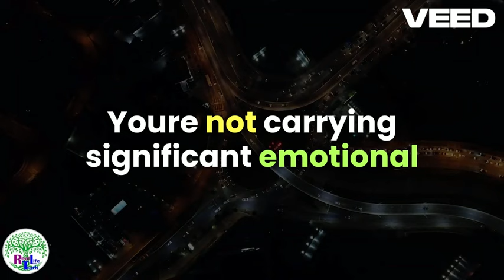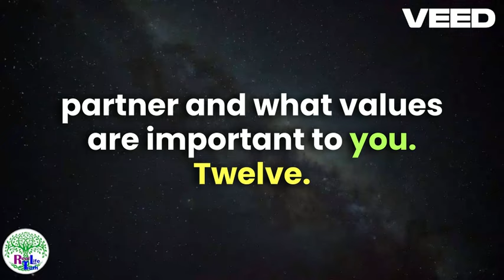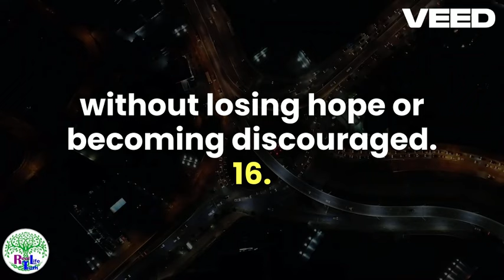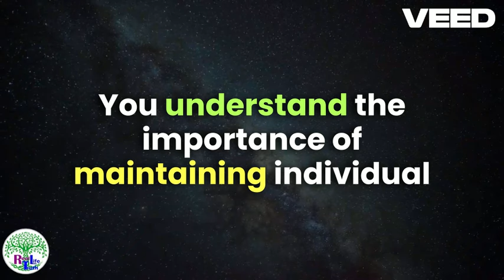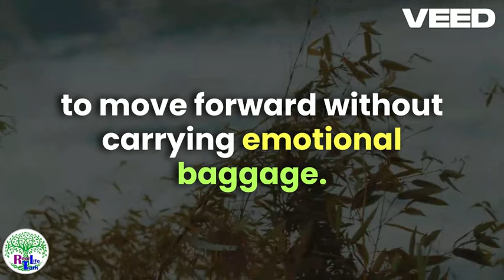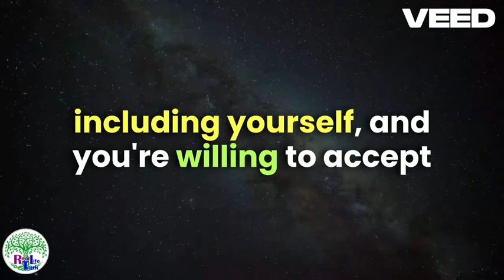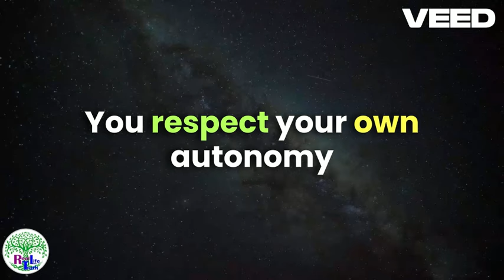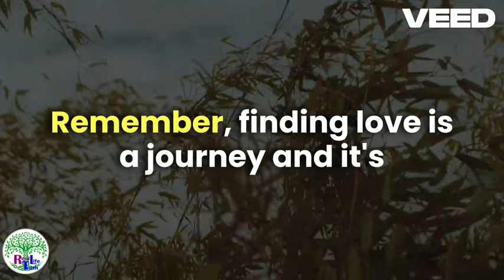Dating After 60 Signs You're Ready for Love Again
Wondering if you're ready to dive back into the dating scene after 60? In this video, we explore the key signs that indicate you’re prepared to find love again. From emotional readiness to practical considerations, these insights will help you determine if now is the right time to open your heart. Whether you're recently single or have been on your own for a while, this guide is here to support you on your journey to finding companionship.